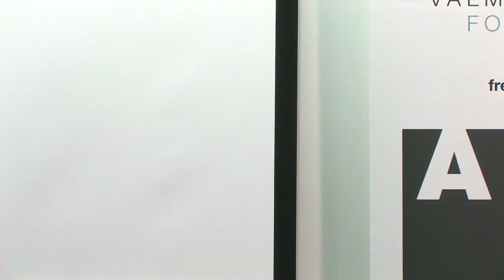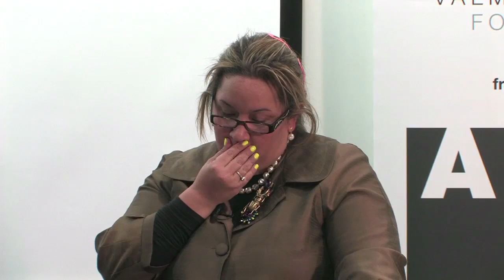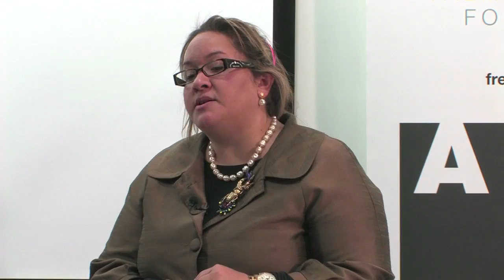Constitutionalising racial non-discrimination: Professor Megan Davis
Delivering the the Herbert and Valmae Freilich Foundation Annual Lecture on Bigotry and Intolerance, Professor Megan Davis discusses why the Expert Panel on the Recognition of Aboriginal and Torres Strait Islanders recommended a racial non-discrimination clause in the Australian Constitution. The Panel undertook a five-month consultation period in 2011, including public meetings and a public submission process, and handed its report to the Prime Minister in January 2012. The Panel was moved to recommend a racial non-discrimination clause based on first-hand accounts and experiences of the legacy of racial discrimination in Australia. The recommendation was also based on the evidence of ongoing direct and indirect racial discrimination that continues today. There was also overwhelming support from the Australian public for such a provision. Professor Davis will speak about the dangers of Australia's reluctance to speak about its history of dealing with other 'races'.

Megan Davis is a Professor of Law and Director of the Indigenous Law Centre at UNSW, Commissioner of the NSW Land and Environment Court and an expert member of the United Nations Permanent Forum on Indigenous Issues. She is a member of the Australian Academy of Law and the Australian member of the International Law Association's Indigenous Rights Committee. In 2011, Professor Davis was appointed by the Federal Government to the Expert Panel on the Recognition of Aboriginal and Torres Strait Islander Peoples in the Constitution. Professor Davis teaches, writes and researches in the areas of public law and international law, especially violence against indigenous women.